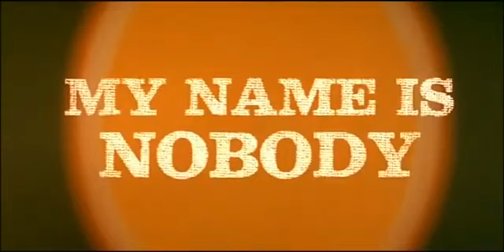My Name is Nobody (1973) Western Trailer with Terence Hill & Henry Fonda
My Name is Nobody (1973) Western Trailer with Terence Hill and Henry Fonda